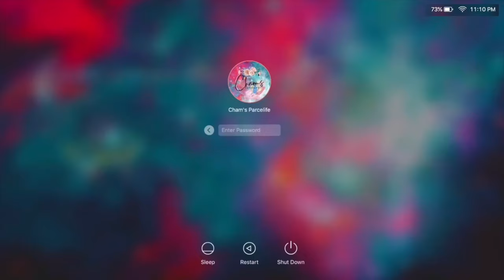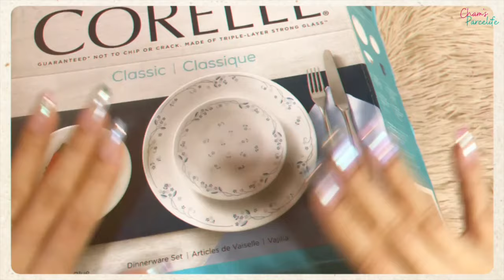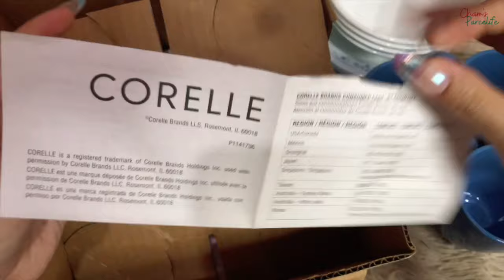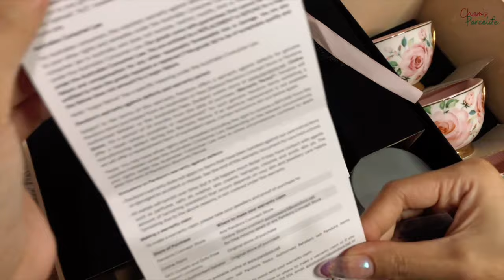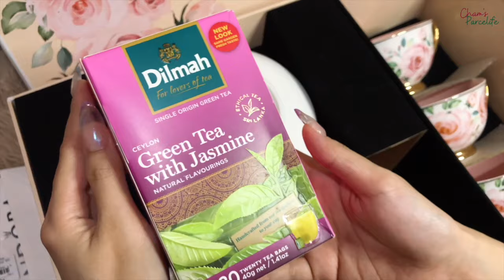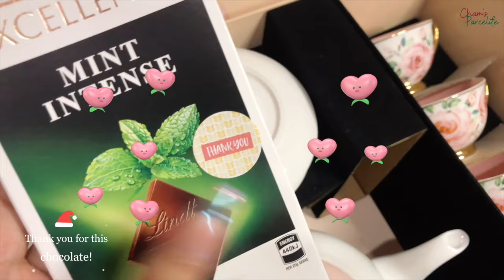Corelle Dinnerware Set & Cristina Re High Tea Collection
Happy happy Christmas everyone, hope you have great day with your loved ones.
So I got here a dinner and tea set, really happy. You can visit her page and other account here.

00:05-13:49
Title: Central Park
Genre: Cinematic
Style: Calm
Composed by: Quincas Moreira